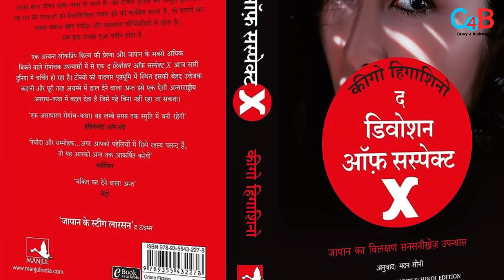Top 10 Big News of Bollywood | 24 AUGUST 2023 I SHAHRUKH KHAN, SLAMAN KHAN, AKSHAY KUMAR